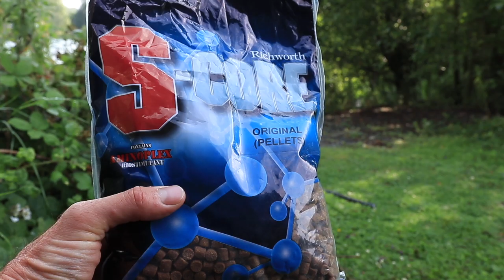CARP FISHING - Best Big Fish Rig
Big carp fishing requires strong reliable tackle and effective but simple to tie rigs. In this video I go into detail about the rigs, bait and tactics including spot choice for my successful trip to Etang Du Manoir where I landed the fish of my dreams, a 64lb 7oz mirror along with a 35lb 12oz mirror.